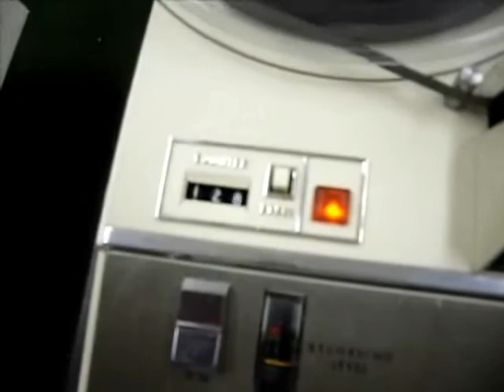EXTREME TIME feat. Arcade Fire RARE Reel to Reels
The ONLY way to listen to music is with reel-to-reel. Don't even talk to me about ipods, too mainstream for me

Think your VINYL Suburbs album is hot stuff?? Wait until you hear it on reel to reel playing at 7 1/4 IPS (way better than any 1 3/8 IPS cassette tape)
I'm gonna sit and chill with Arcade Fire...